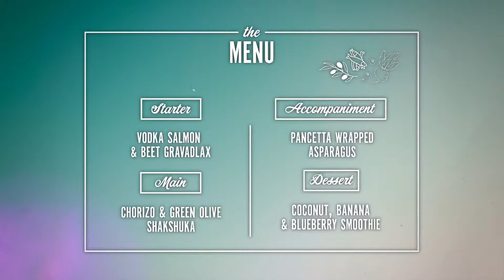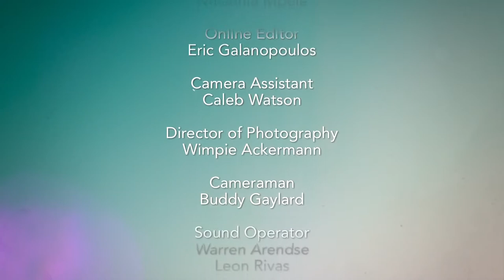The Hostess with Lorna Maseko - Eps 9: Annual wig party with Thami Dish Kotolo